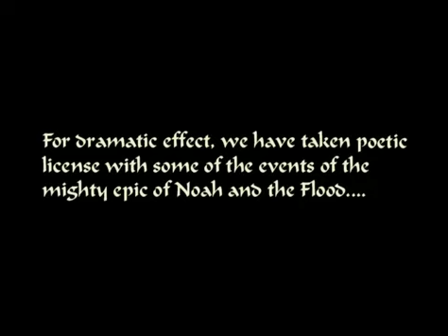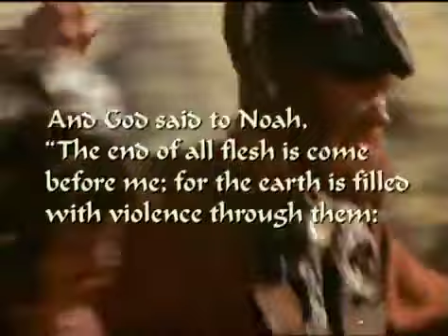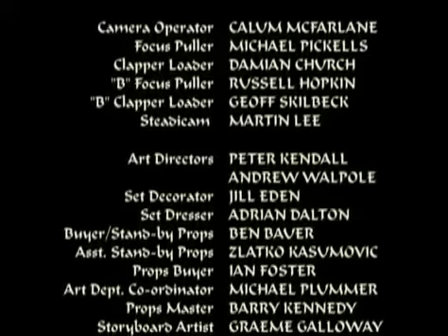Noah's Ark - Part 1 of 2 - FULL MOVIE - Bible Story - Jon Voight, Mary Steenburgen, Carol Kane